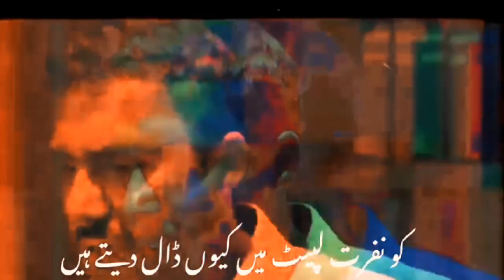|| Yade to masoom hote hae || WATTSAPP STATUS